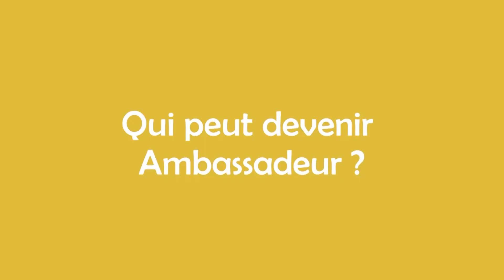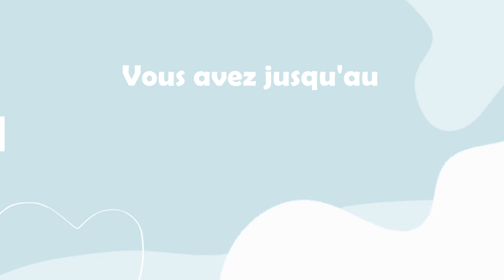[LES AMBASSADEURS] Nouvelle saison 2021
Janna et Océane te présentent le programme et t'indiquent comment parler de TON métier, TON expérience pour transmettre TA passion ... auprès des autres, alors à toi de jouer, deviens le porte parole des métiers de l'industrie ...